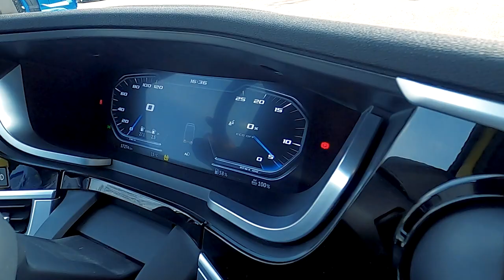Truck Insider: Daf XG+ - Der Raumtraum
Was wünscht sich ein Lkw-Fahrer, der im internationalen Fernverkehr unterwegs ist am meisten? Ein zuverlässiges Auto? Sicher. Reichlich Leistung? Na klar. Clevere Assistenzsysteme? Natürlich. Aber letztlich geht es immer auch um den Lebensraum, sprich die Kabine und ihre Ausstattung. Und hier hat Daf Trucks seit ein paar Monaten mit dem neuen Top-Modell XG+ im wahrsten Sinne des Wortes die Nase vorn. Truck Insider Hans-Jürgen Wildhage hat sich die im Vergleich zum früheren XF deutlich gewachsene Kabine einmal näher angeschaut.